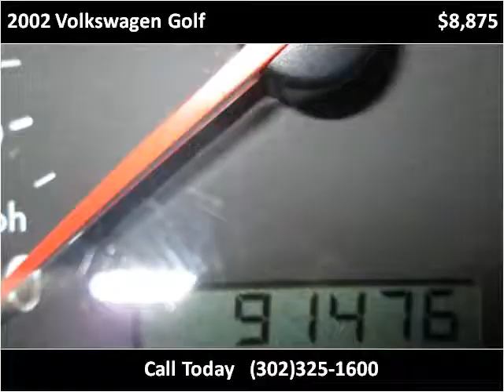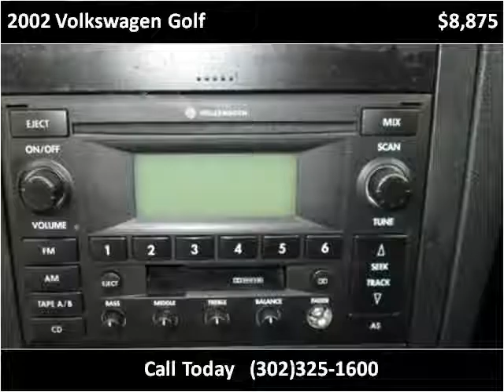2002 Volkswagen Golf Used Cars New Castle DE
This 2002 Volkswagen Golf is available from Gambacorta Motors.